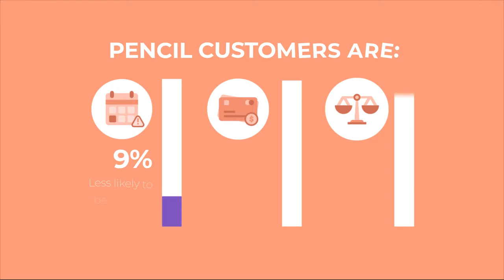Explainer Video - Pencil | Punchy Digital Media